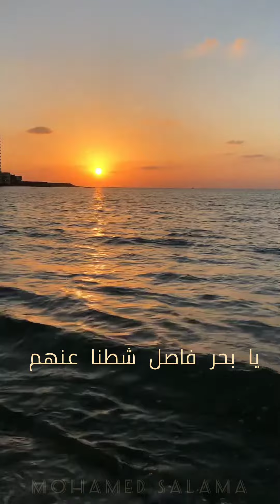ساب القمر ضيه اروع احساس ممكن تسمعه 😱❤️-محمد سلامه -mohamed salama